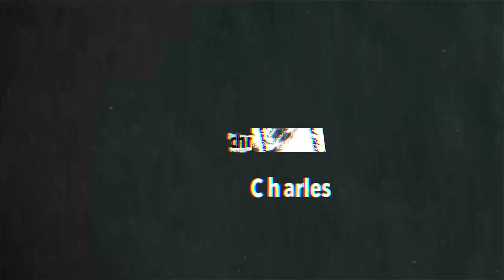Le Gong Show - Ep.142 Pascal Cameron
Pascal Cameron

► L'ÉQUIPE
- Animateurs: Charles Deschamps & Antoni Remillard
- Réalisation: Chuck Thompson
- Montage: Tommy Hamel Grenier
- Gestionnaire Web: Simon Paquette
- Technique: Charles Séguin
- Motion Design: Sacha Bourque
- Chanson thème: Félix Bélisle
- Photographe: Philippe Le Bourdais

► LES MOMENTS
00:00 Intro
3:06 Xavier Lachance
9:30 Jeffrey Boulanger
15:48 Nicolas Chouinard
23:51 Maude Cege
33:43 Victor Kageruka
40:05 Pouvoirmagiefeu